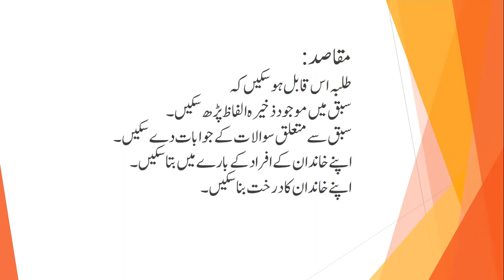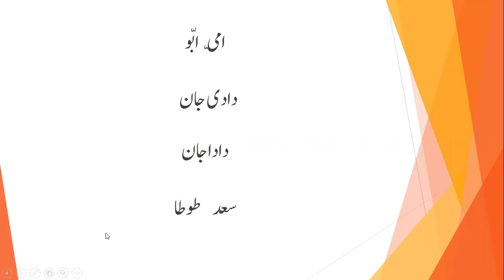پڑھائی و تفہیم( ایک گھر) ..Class 1